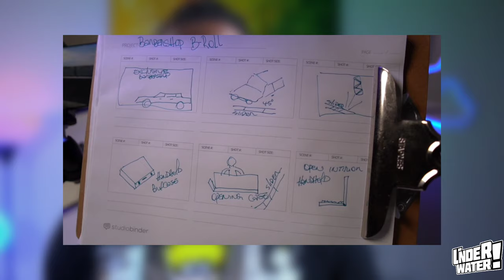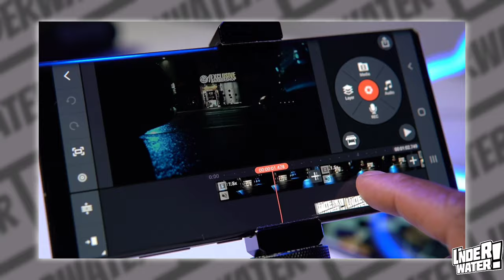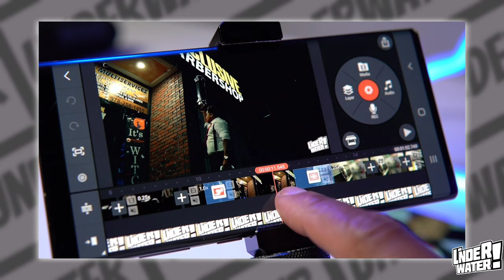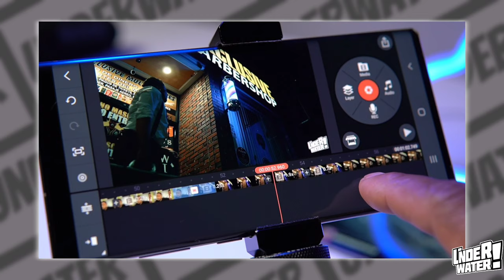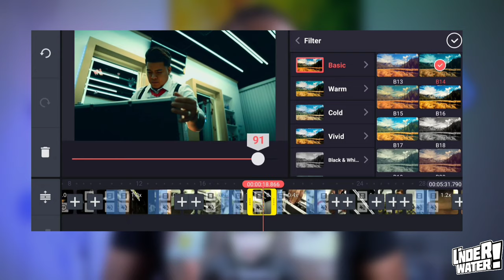How To Make A Barbershop Broll [Fast & Easy]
Barbershop is one of the most fascinating broll you can ever produced, due to the nature of the business. this barbershop broll tutorial explains in detail some of the steps you need to follow to accomplish a good barbershop broll. if you need any help, please dont hesitate to contact me. here is how: